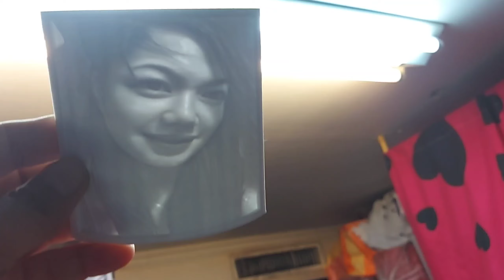picture by using 3D printer